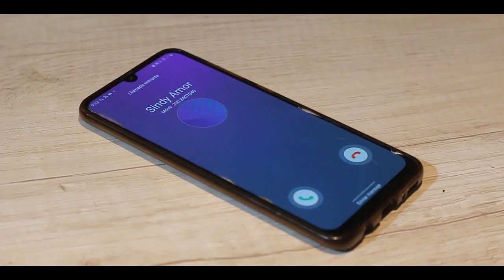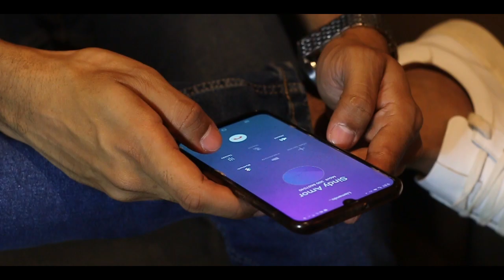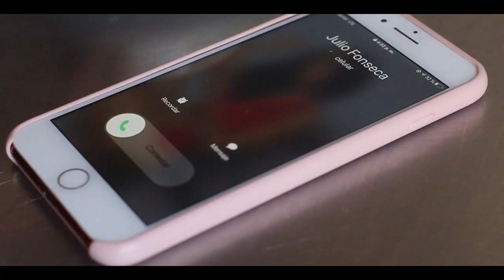Obsesión - Julio Fonseca (Video Oficial)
Music Video By Julio Fonseca Music

Actriz: Sindy Rouse
Autor: Julio Fonseca
Productor musical: Enrique Gutiérrez
Producción video musical: Gibran Rambal - GR Producciones